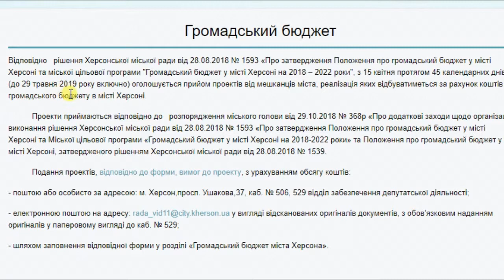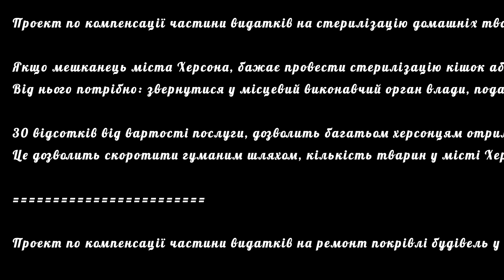Громадський бюджет Херсона? Отказ в предложениях 2019 Какие статьи расходов нужны. Справедливость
Проект по компенсації частини видатків на стерилізацію домашніх тварин.

Якщо мешканець міста Херсона, бажає провести стерилізацію кішок або собак, які є у його домогосподарстві, то за його бажанням він може отримати компенсацію вартості послуг у розмірі до 70 відсотків з міського бюджету, але не більше 450 грн.
Від нього потрібно: звернутися у місцевий виконавчий орган влади, подати заяву, розрахунковий документ про сплату за ветеринарні послуги та реквізити свого розрахункового рахунку у банківській установі.

30 відсотків від вартості послуги, дозволить багатьом херсонцям отримувати цю ветеринареу послугу.
Це дозволить скоротити гуманим шляхом, кількість тварин у місті Херсон.
Проект по компенсації частини видатків на ремонт покрівлі будівель у приватному секторі.

У місті Херсон склалась несправедлива ситуація, коли мешканці багатоквартирних будинків отримують кошти місцевого бюджета на ремонт дахів, а жителі приватного сектора - нічого не отримують.

Потрібно виділяти за заявою малозабезпеченних осіб, а саме песіонерів які мешкають у будинках приватного сектора, кошти на ремонт покрівлі будинку.

Ця сумма може бути до 5 тис. грн.